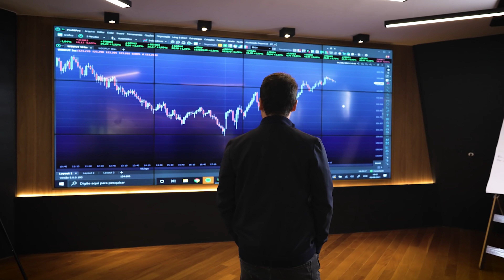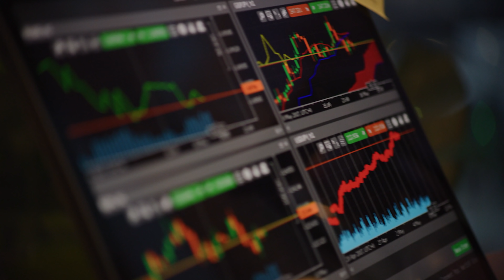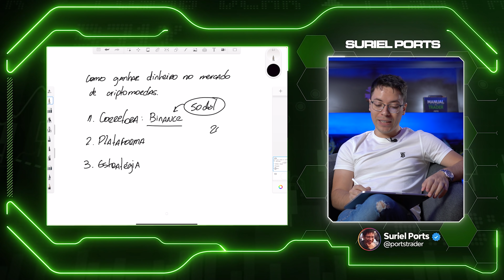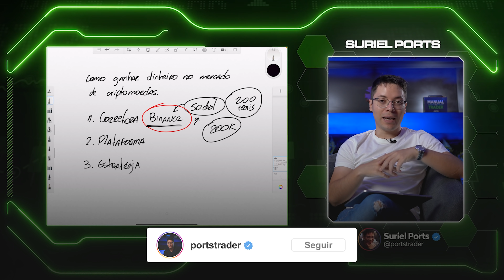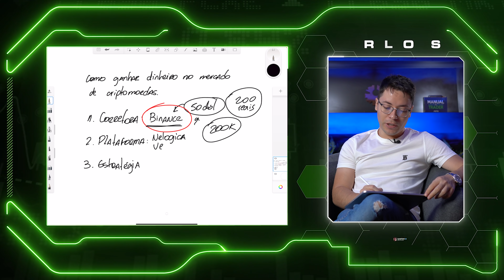Quem Tem Pouco DINHEIRO Essa é a Melhor Forma de Começar no Mercado De Criptomoedas